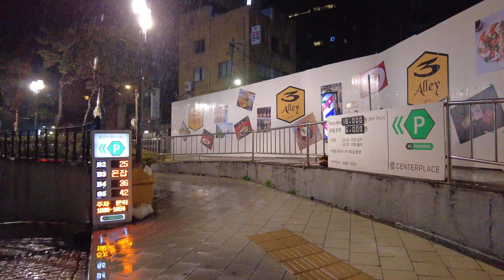Heavy Rain Walk Seoul 2AM, Myeongdong Sogongdong - Binaural Rain Sounds for Sleep 4K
Step into the mesmerizing world of Seoul at 2 a.m., where the city sleeps, and raindrops dance on empty streets. Wander through Myeong-dong, Sogong-dong, Bukchang-dong, and Seosomun-dong, as the rhythmic pitter-patter of rain creates a serene ambiance. Immerse yourself in the calming sound, enhancing focus and stability. Join me on this midnight stroll, a tranquil escape in the heart of the city's rainy embrace.

This video does not contain mid-roll advertisements for comfortable viewing.